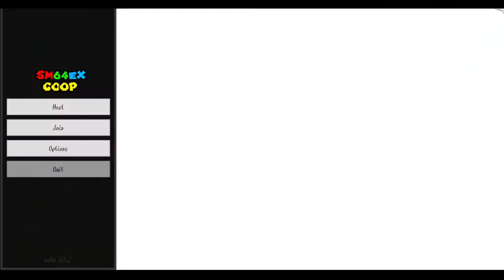Sapphire coop 30 3p 805